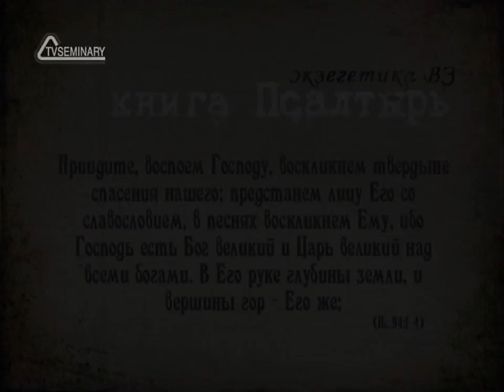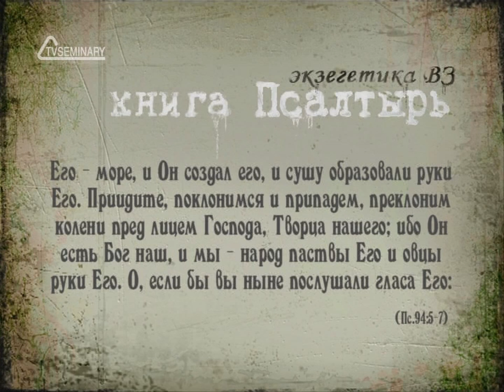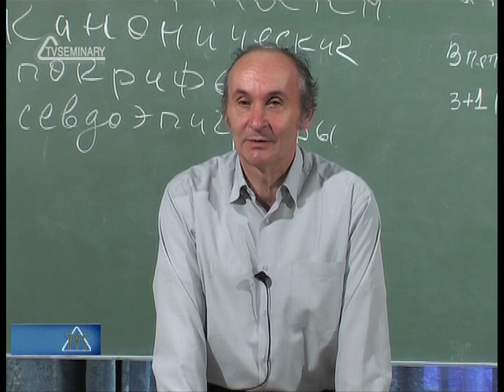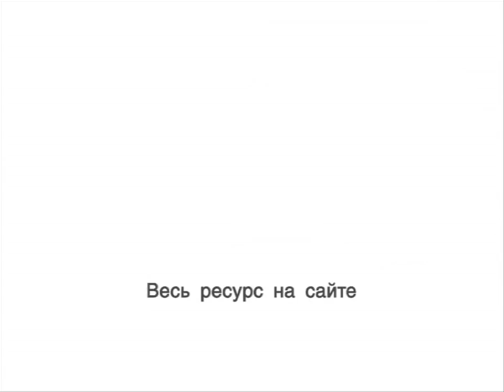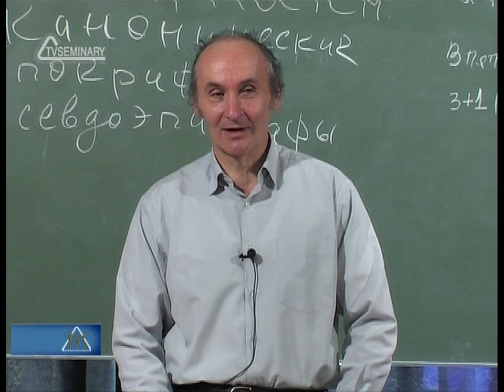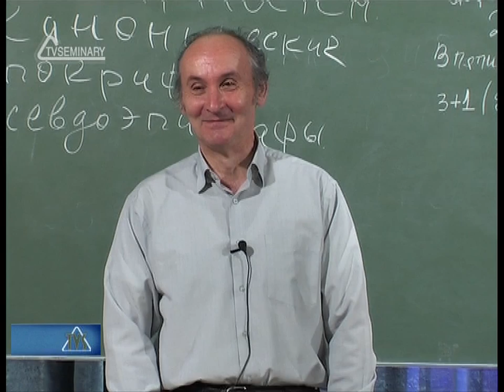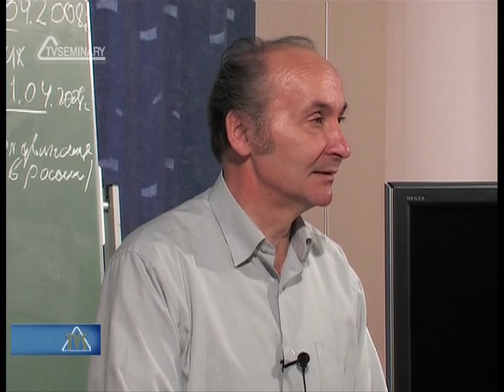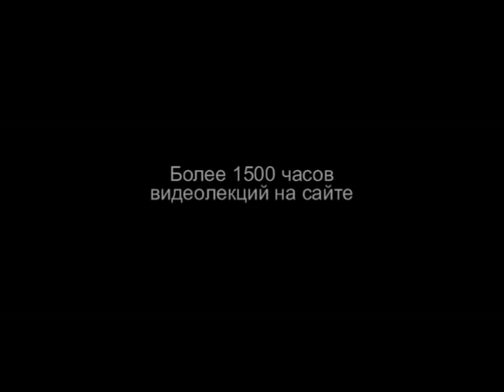TVS BS214 11